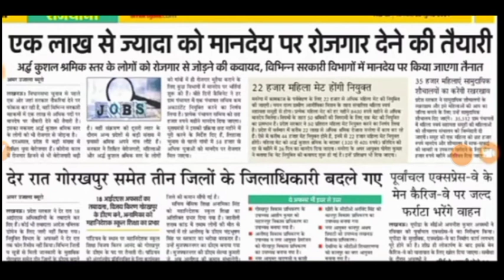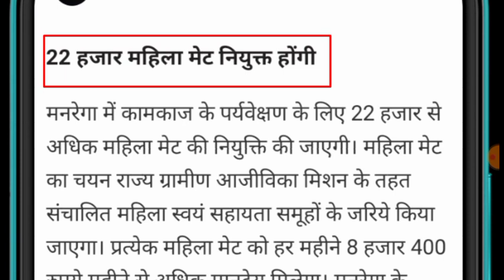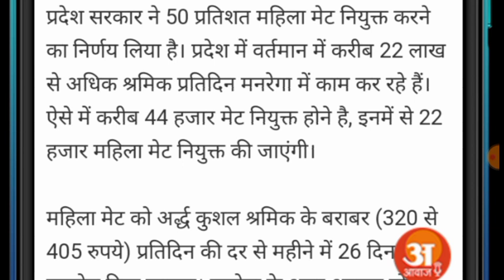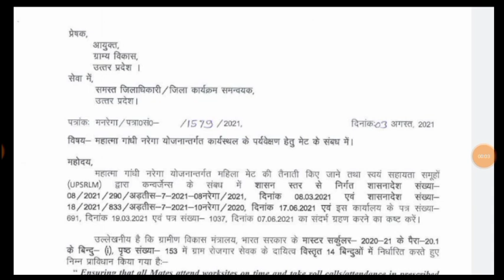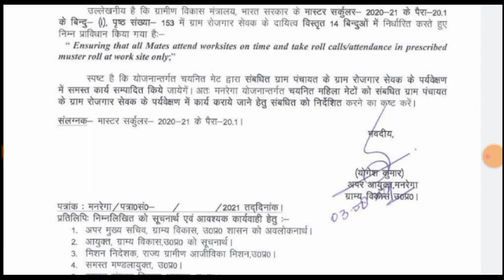नरेगा मेट भर्ती की बड़ी खबर